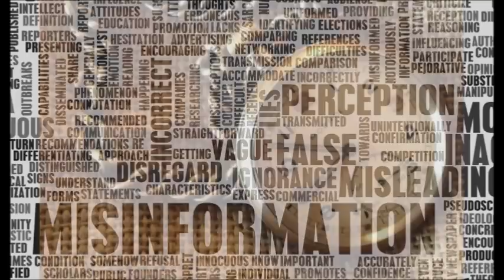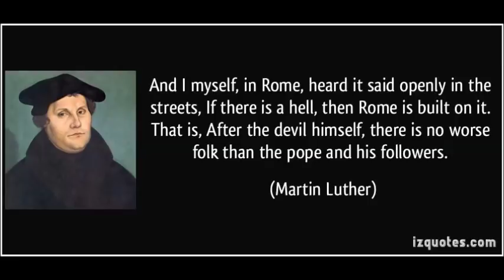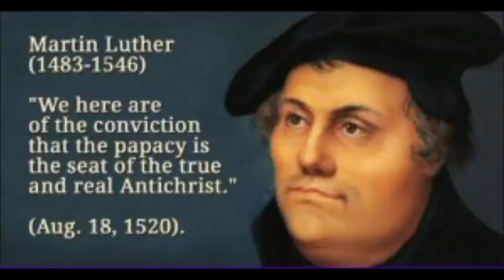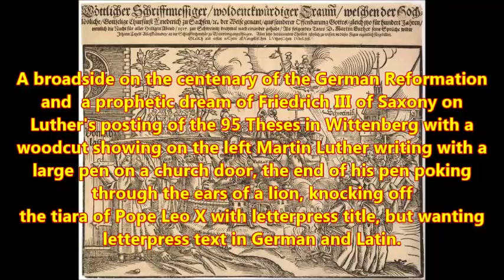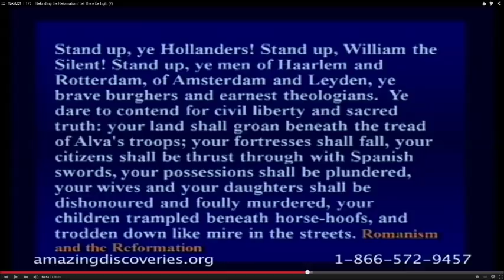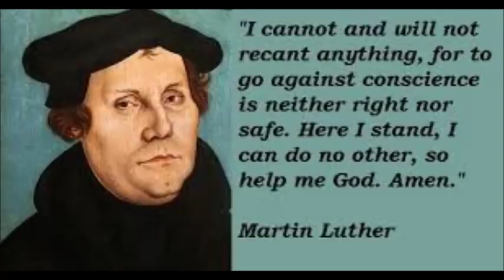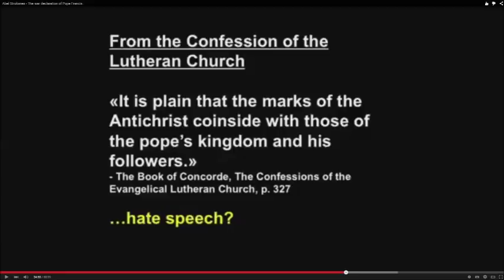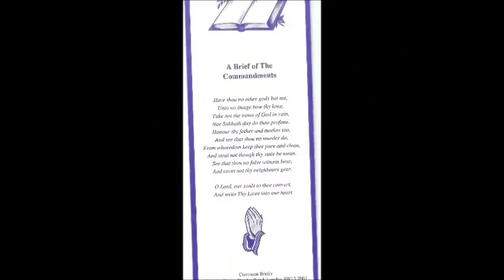Why don't they ask God's Word and true Preachers?